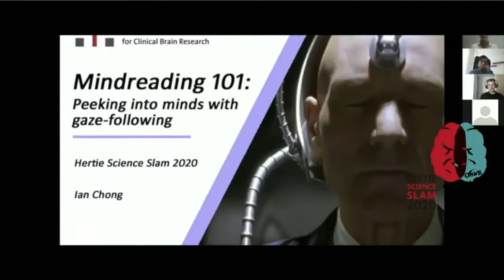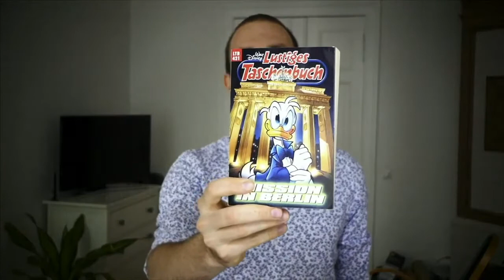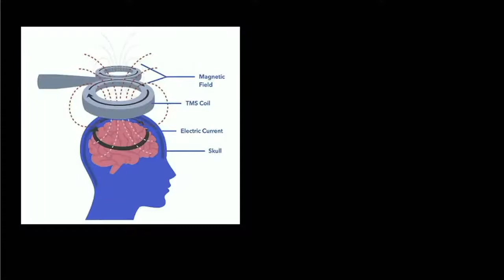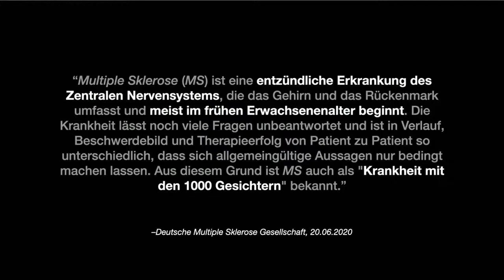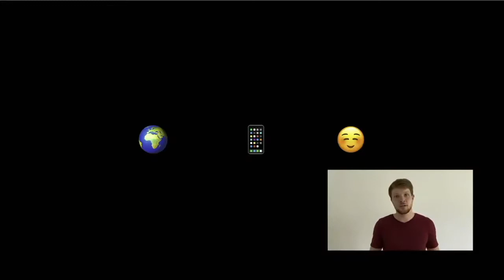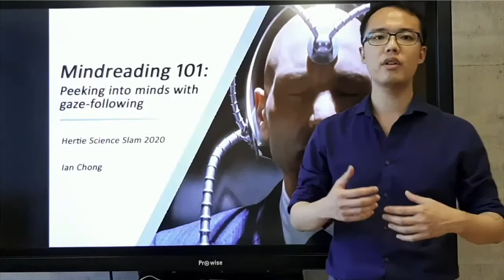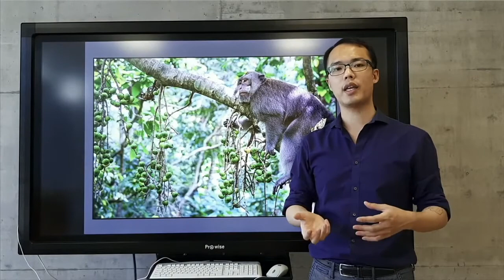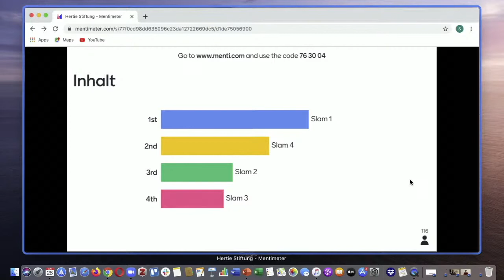Hertie Science Slam 2020 "Ohne Hirn keine Demokratie"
Ohne Hirn keine Demokratie! Der erste Hertie Science Slam mit vier Slammern zu den Themen Gehirn und Demokratie.

Unsere vier Finalisten Blair, Ian, Tim und Torben haben mit ihren je 10-minütigen Slams in unserem ersten und virtuellen Hertie Science Slam zu sehr unterschiedlichen Themen gebattelt und das Publikum hat abgestimmt: Die Gewinner sind Torben in der Kategorie Inhalt und Ian in der Kategorie Performance. Herzlichen Glückwunsch!

Beide können sich mit ihrem gewonnenen Ticket auf die inspirierende Falling Walls Konferenz 2021 freuen.

Und wir freuen uns schon auf den nächsten Hertie Science Slam!